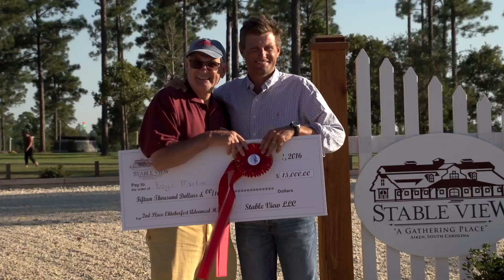Sponsor Recruitment Sample Video by EQTV Network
EQTV Network can make a video to help you recruit sponsors.